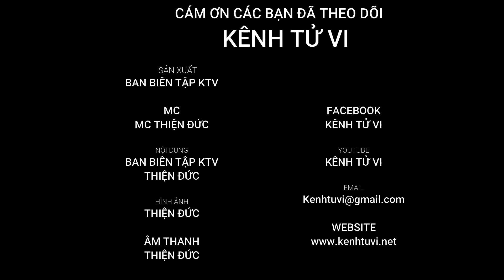Tử vi trọn đời tuổi Tân Tỵ 2001 nam nữ mạng năm 2021 Tân Sửu - Chính xác đầy đủ nhất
Tân Tỵ hay còn gọi là Đông Tàng Chi Xà, tức rắn ngủ đông.
Đứng thứ 18 trong bảng lục thập 60 hoa giáp
Năm sinh dương lịch: Từ 24/01/2001 đến 11/02/2002
Mạng BẠCH LẠP KIM (vàng chân đèn)
Khắc PHÚC ĐĂNG HỎA
Con nhà BẠCH ĐẾ (trường mạng)
Xương CON RẮN. Tướng tinh CON THỎ
Ông Quan Đế độ mạng
- Thiên can: Tân
+ Tương hợp: Bính
+ Tương hình: Ất, Đinh
- Địa chi: Tỵ
+ Tam hợp: Tỵ – Dậu – Sửu
+ Tứ hành xung: Dần – Thân – Tỵ – Hợi

Tuổi Tân Tỵ, Thiên Can mang chữ Tân có các Sao Cự Môn, Thái Dương, Văn Khúc, Văn Xương và Tứ Hoá. Những người Tân Tỵ có sao Cự Môn, Hoá Lộc, rất thích hợp với các ngành nhà giáo, ngoại giao, thương mại, môi giới... vì nhờ Cự Môn là Khẩu, lời nói sẽ tạo ra tiền của và thuận lợi trong môi trường có nhiều người Nam.

Tân Tỵ là người khôn ngoan, toan tính giỏi, lại được Long Thần chiếu mạng, có cơ hội tạo lập Công danh nhưng không được bền, gia đình sự nghiệp không yên, cuộc sống phải bôn ba đây đó.

Với Can Chi tương khắc, cuộc đời gặp nhiêu sóng gió, sự nghiệp thăng trầm, ngoại trừ Tân Tỵ sanh vào ban đêm, là người quý tướng, sự nghiệp cao thăng, gia đình hạnh phúc.

Năm 2020 Canh Tý được coi là một năm mà tuổi Tân Tị cảm thấy rất mơ hồ về cuộc sống, tương lai, công việc, sự nghiệp phía trước của cuộc đời mình. Tân Tỵ vừa tròn 20 tuổi, cái độ tuổi chưa đến giai đoạn trưởng, độ tuổi mà mình còn rất bỡ ngỡ về thế giới bên ngoài kia. Khi vừa bước vào những năm đầu tiên, Tân Tỵ đã gặp phải đại hạn Tam Tai kéo dài 3 năm lê thê, lại gặp phải Thái Tuế cản trở, công thêm một năm Canh Tý với đủ thứ ngang trái, Đại Dịch kéo đến, khiến cho Tân Tị càng lúc càng trở nên mông lung, rối rắm không biết con đường phía trước mình phải đi sẽ như thế nào.

Kết thúc năm 2020 Canh Tý, Tân Tị phần nào thở phào nhẹ nhõm, nhưng để tính toán sẽ phải làm gì trong năm tiếp theo thì chắc hẳn có nhiều người vẫn còn đang bỡ ngỡ, và đang loay hoay đi tìm câu trả lời.

Năm 2021 Tân Sửu sẽ là một năm Tam Hợp đối với Tân Tị, tuy nhiên vì Tân Tỵ vẫn còn nằm trong đại vận 3 năm Tam Tai nên Tân Tỵ sẽ vẫn chịu sự ảnh hưởng từ Tam Tai ít nhiều. Khi gặp năm Sửu, Tân Tị có thể sẽ khó mà thực hiện được cơ đồ lớn hoặc mọi thứ sẽ đến theo một cách vô cùng chậm rãi đối với Tân Tị.

Năm 2021 Tân Sửu có thể sẽ tốt hơn đôi chút so với năm Canh Tý và những dự định nhỏ có thể thực hiện được, nhưng dự định lớn thì họ thì chưa có thể thực hiện được nên cần phải chờ đợi thêm thời cơ

Vậy thì chi tiết tử vi tuổi Tân Tỵ 2001 trong năm 2021 Tân Sửu sẽ như thế nào, xin mời các bạn hãy cùng Kênh Tử Vi chúng ta đi tìm hiểu chi tiết trong video dưới đây nhé